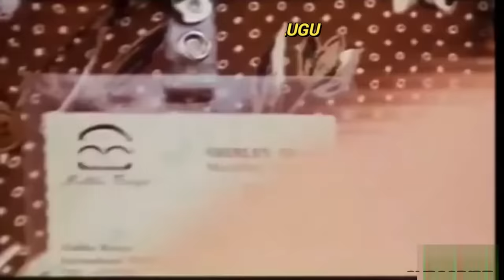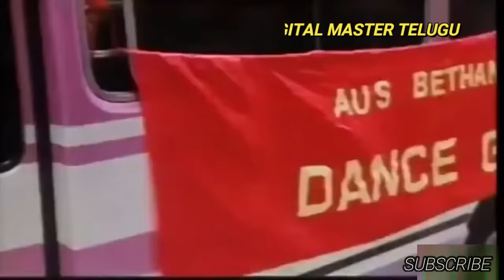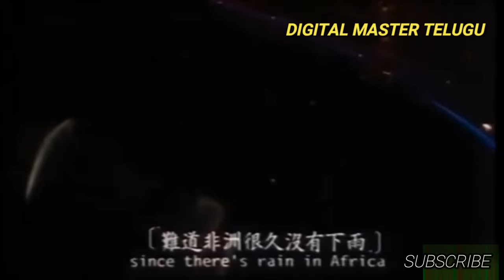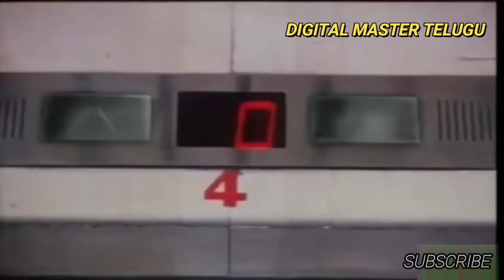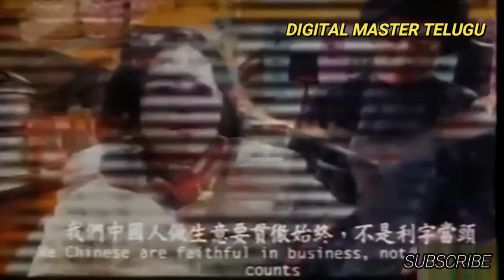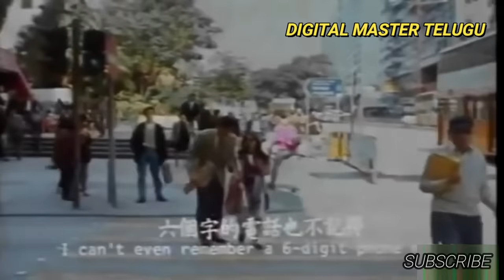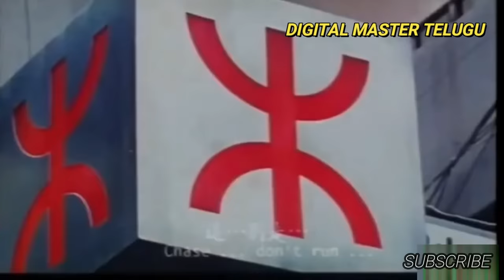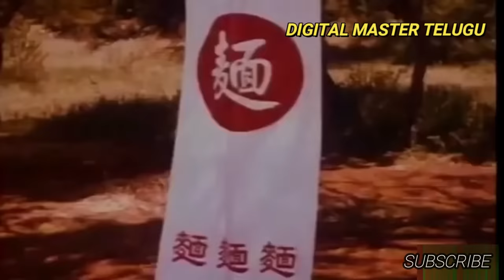The God must be crazy-part lV full movie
This video is about how An African Tribesman is a main role wanders the streets of Kowloon to find the Hong Kong business woman who he saved from a LION in African Jungle.funny situations attracts the audians.